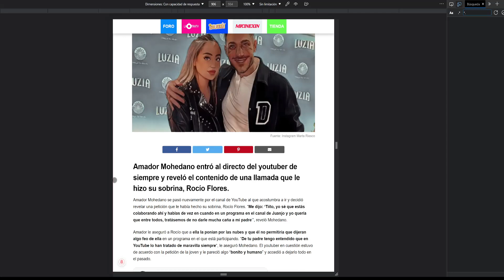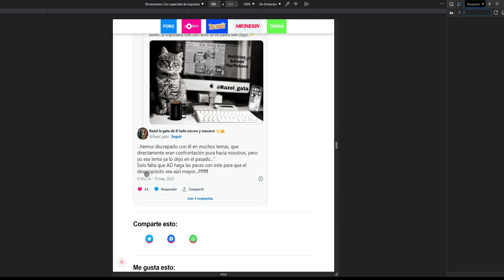💥Roció Flores Se cuela en el Canal de JuanjoVlog y envía un Mensaje Por Antonio David Flores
Olga Moreno Por Rocio Flores y David flores Antonio david y Rocio Carrasco salvame Maica vasco directo de hoy directo Telesalseo Marina Esnal Olga Moreno Antonio David Flores marta Riesco Rocio flores carrasco Olga Moreno Ultimas Noticias Del Corazon azul.